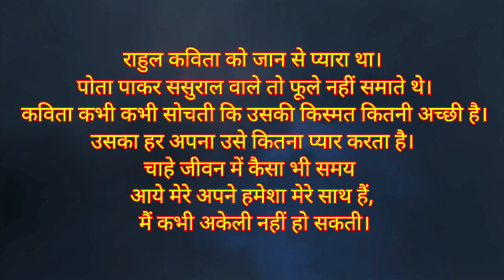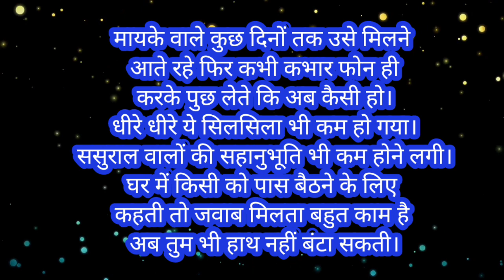कविता की जिन्दगी। कविता की कहानी A3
Welcome to {mks vs Studio}. Watch our videos by clicking on our YouTube channel
- Entertaining videos to brighten your day.
- This is the best entertainment channel of youtube.
✅Videos that make you laugh

🌐 mks vs studio. thanks friends
mks vs studio में आपका स्वागत है। हमारे YouTube चैनल पर क्लिक करके हमारे वीडियो देखें
✅आपके दिन को बेहतर बनाने के लिए मनोरंजक वीडियो।
✅यह यूट्यूब का सबसे अच्छा मनोरंजन चैनल है।
✅वीडियो जो आपको हंसाते हैं,  और खुशी महसूस कराते हैं
साथ में कुछ जकारिया मिलती है